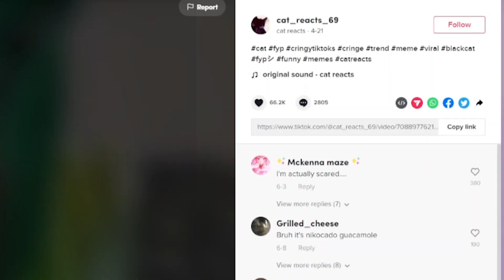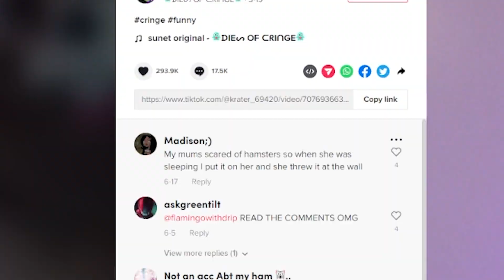These TikTok Videos Will Make You CRINGE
Today I'm reacting to tik tok cringe! Fortnite kid is mega cringey, Shrek intrudes, and more! Make sure to comment what you think is the cringiest part :D